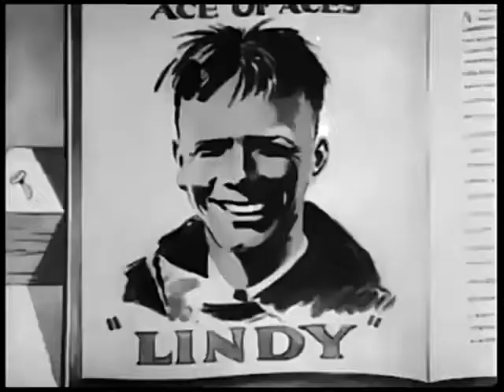Plane Crazy ( 1928, classic short animated )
Plane Crazy is a 1928 American animated short film directed by Walt Disney and Ub Iwerks. The cartoon, released in 1928 by the Walt Disney Studios, was the first creation of the character Mickey Mouse. It was made as a silent film and given a test screening to a theater audience on May 15, 1928, but failed to pick up a distributor. Later that year, Disney released Mickey's first sound cartoon, Steamboat Willie, which was an enormous success. Following this, Plane Crazy was released as a sound cartoon on March 17, 1929.[3] It was the fourth Mickey film to be released after Steamboat Willie, The Gallopin' Gaucho, and The Barn Dance (1928).

wiki

Plot :

Mickey is trying to fly an airplane to imitate Charles Lindbergh. After building his own airplane, he does a flight simulation to ensure that the plane is safe for flight but the flight fails, destroying the plane. Using a roadster and remains of his plane to create another plane, he asks a young mouse girl, Minnie, to join him for its first flight after she presents him with a horseshoe for good luck. They take an out-of-control flight with exaggerated, impossible situations. A cow briefly "rides" the aircraft. This is Clarabelle Cow making her first appearance, though the cow is actually an early, more "cowlike" predecessor of Clarabelle named Carolyn.[4] Mickey uses a turkey's tail as a tail for his plane. Once he regains control of the plane, he repeatedly tries to kiss Minnie. When she refuses, he uses force: he breaks her concentration and terrifies her by throwing her out of the airplane, catching her with the airplane, and he uses this to kiss her. Minnie then parachutes out of the plane using her bloomers. While distracted by her, Mickey loses control of the plane and eventually crashes into a tree. Minnie then lands, and Mickey laughs at her. Minnie then storms off, rebuffing him. Mickey then angrily throws the good luck horseshoe given to him by Minnie and it boomerangs around a tree, hitting him, ringing around his neck, and knocking him out; this causes stars to fly out toward the screen, with one of the stars filling the screen up, ending the film.